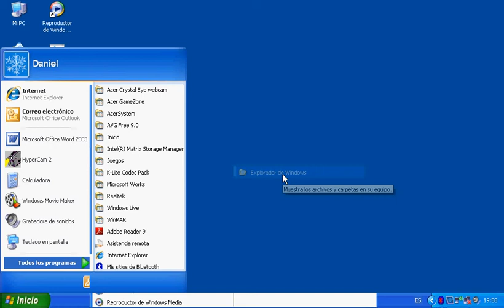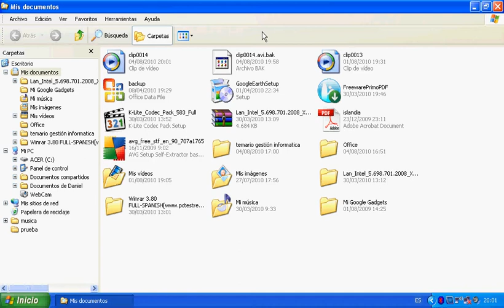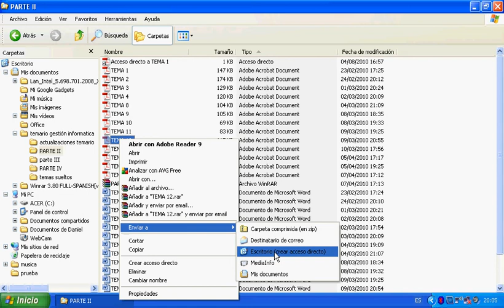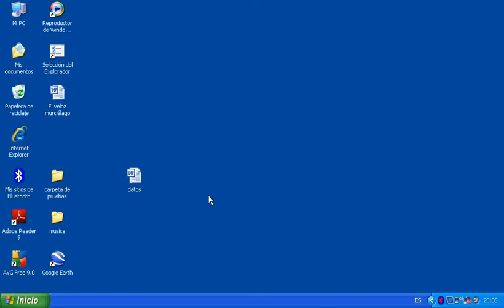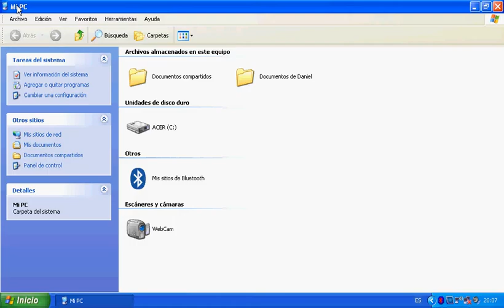El Explorador de Windows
En este video se nos visualiza las principales opciones que nos ofrece el Explorador de Windows